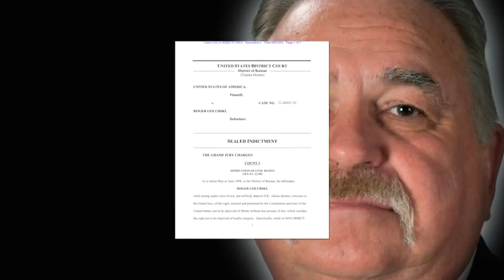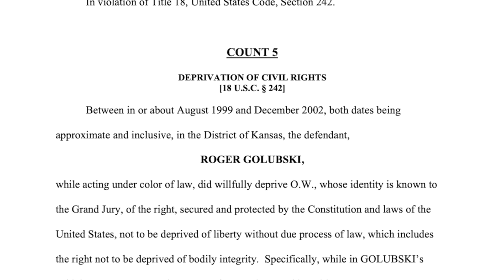Former KCK police detective Roger Golubski arrested, charged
A former Kansas City, Kansas, Police Department officer faces six charges of deprivation of civil rights, court documents released Thursday said.